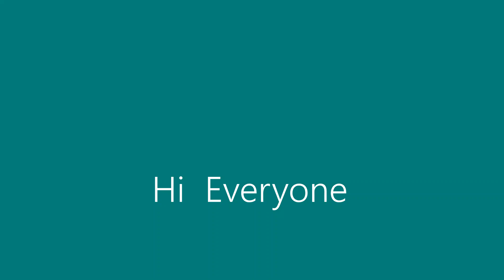Cheese Sandwich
Cheese Sandwich - a very quick and easy to make sandwich.
It's a healthy and tasty breakfast or snack option.